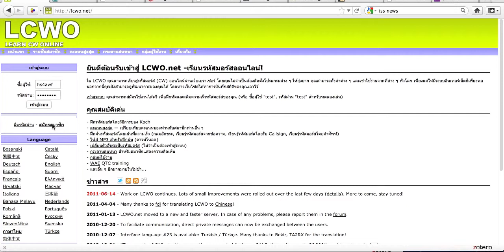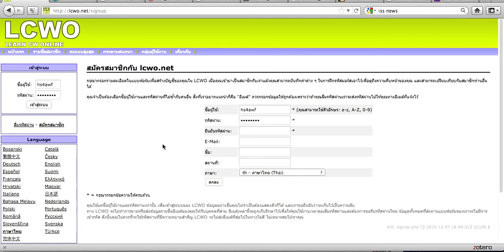LCWO_01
เรียนรหัสมอร์สแบบ Koch ที่ lcwo.net ตอนที่ 1